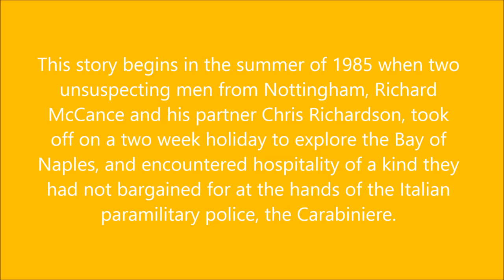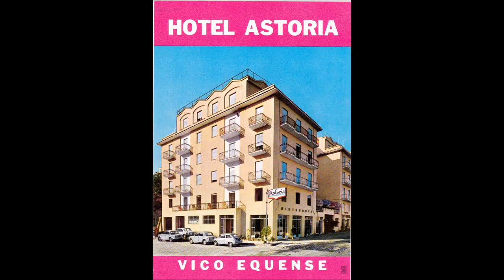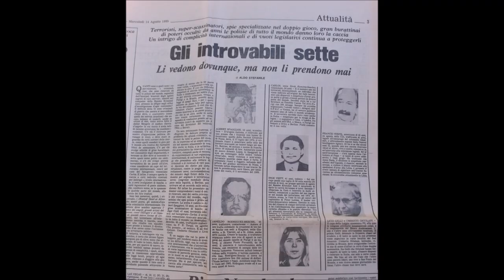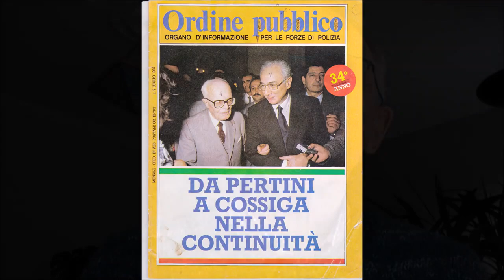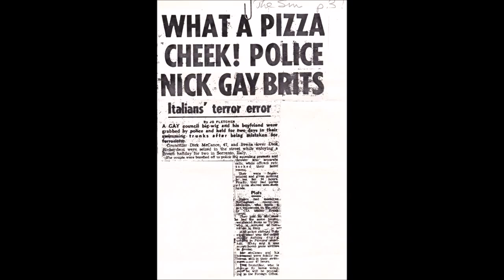My Movie What a Pizza Cheek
A Tale of Two Terrorists
Italy 1985, Richard McCance and Chris Richardsonfrom Nottingham, detained in Vico Equense near Naples by the Carabiniere on suspicion of being terrorists, Richard thought to be Francis Terpil, a former CIA operative.